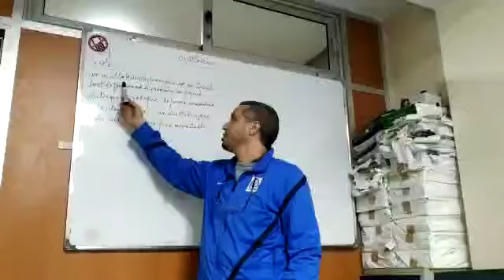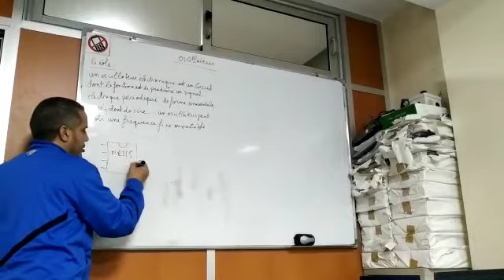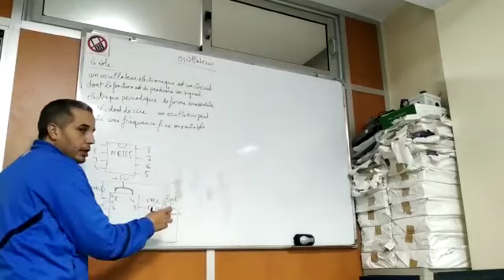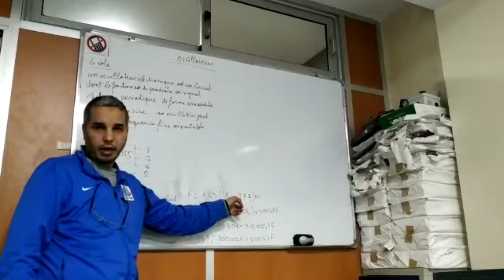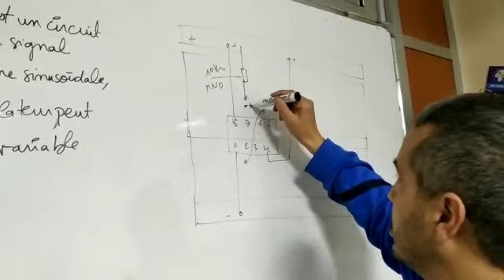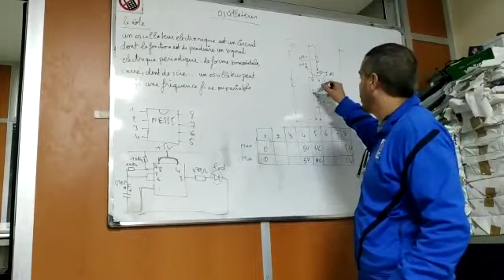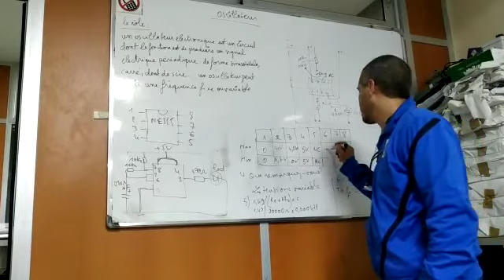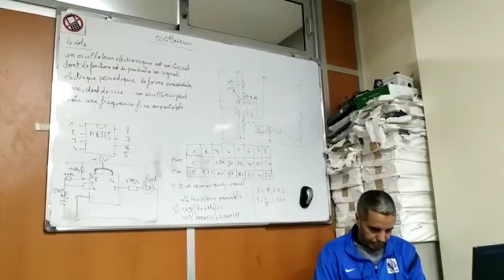Oscillateur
Oscillateur  مذبذب